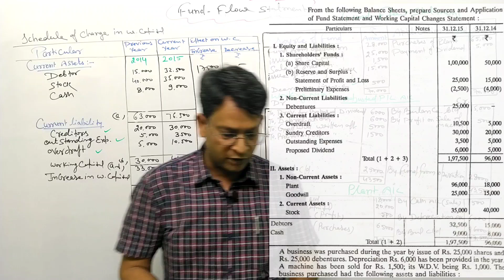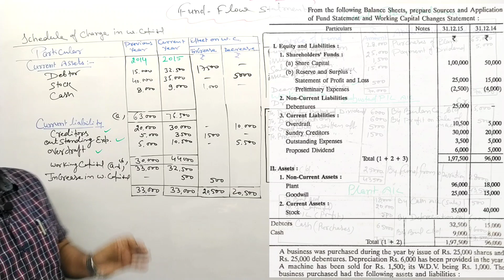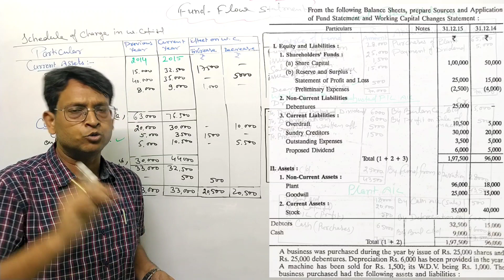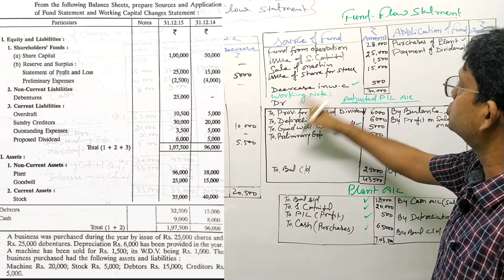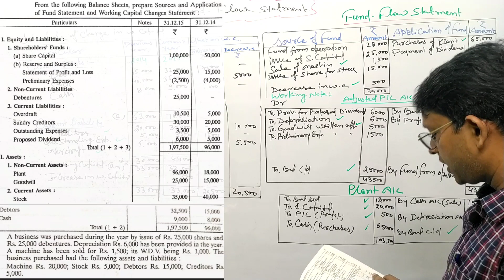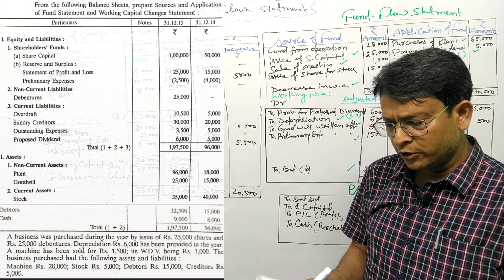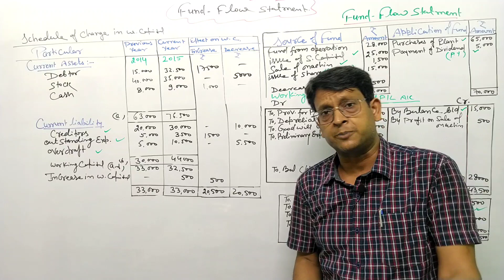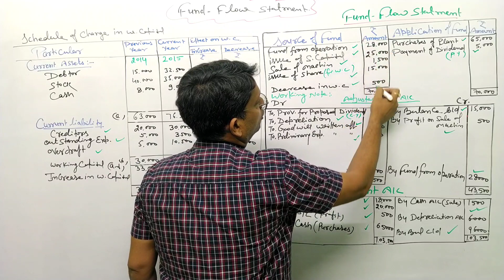part-6 Fund Flow Statement